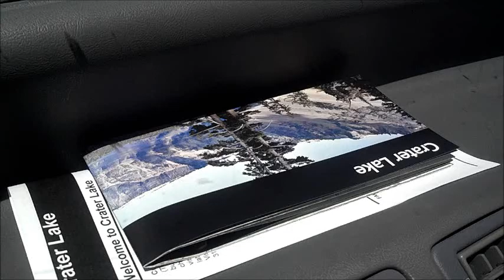Crater Lake - summer 2012 visit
Crater Lake - early summer 2012.